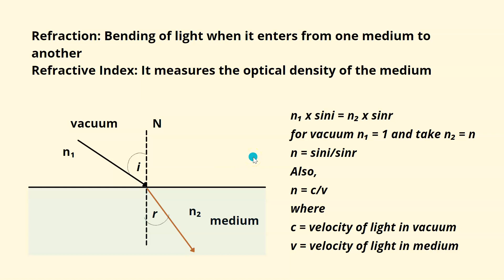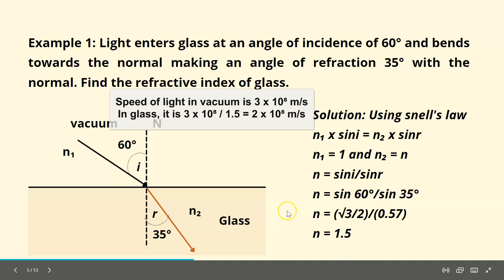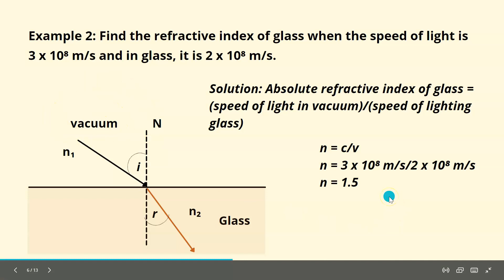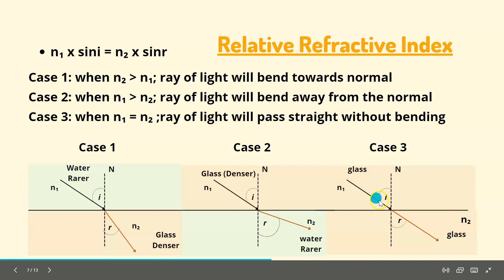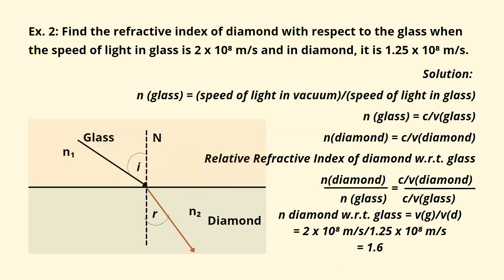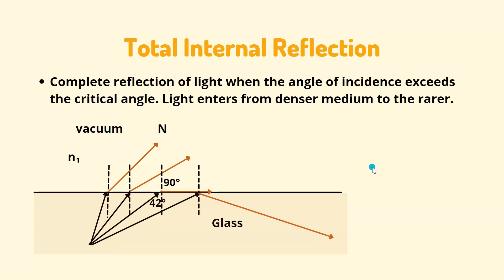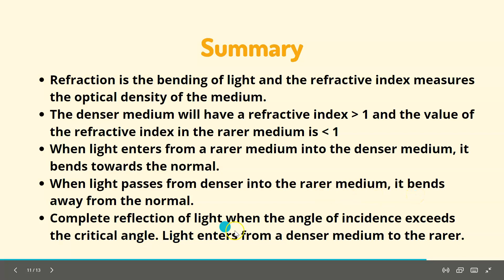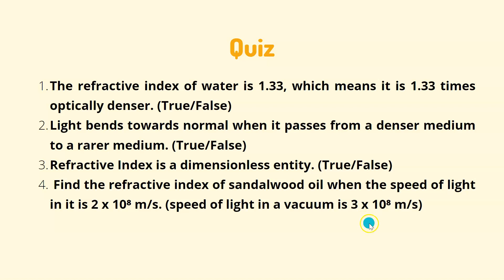What is Refractive Index? Optical density of a medium l Bending of light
Refraction is bending when it passes from one medium into another.
The Refractive index measures the optical density of a medium.
The optical density is a kind of resistance that a medium offers to the speed of light.
In an optically denser medium, the speed of light will be less than its speed in a vacuum.
The refractive is calculated as:
n₁ x sini = n₂ x sinr
for vacuum n₁ = 1 and take n₂ = n
n = sini/sinr
Also,
n = c/v
where
c = velocity of light in vacuum
v = velocity of light in medium

Example 1: Light enters glass at an angle of incidence of 60° and bends towards the normal making an angle of refraction 35° with the normal. Find the refractive index of glass.

Solution: Using snell's law
n₁ = 1 and n₂ = n
n = sini/sinr
n = sin 60°/sin 35°
n = (√3/2)/(0.57)
n = 1.5
It means that glass is 1.5 times optically denser and the speed of light in glass is 1.5 times less than it is in a vacuum.

Example 2: Find the refractive index of glass when the speed of light is 3 x 10⁸ m/s and in glass, it is 2 x 10⁸ m/s.

Solution: Absolute refractive index of glass = (speed of light in vacuum)/(speed of lighting glass)

n = c/v
n = 3 x 10⁸ m/s/2 x 10⁸ m/s
n = 1.5

Relative refractive Index: When the refractive of any medium is calculated with respect to another medium but vacuum.
For example Refractive index of glass with respect to diamond.

Total Internal Reflection: Complete reflection of light when the angle of incidence exceeds the critical angle. Light enters from a denser medium to the rarer.
Summary:
1) Refraction is the bending of light and the refractive index measures the optical density of the medium.
2) The denser medium will have a refractive index greater than 1 and the value of the refractive index in the rarer medium is less than 1
3) When light enters from a rarer medium into the denser medium, it bends towards the normal.
4) When light passes from denser into the rarer medium, it bends away from the normal.
5) Complete reflection of light when the angle of incidence exceeds the critical angle. Light enters from a denser medium to the rarer.